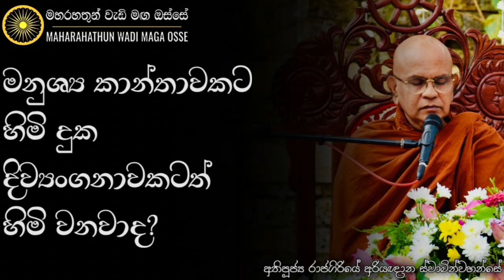මනුශ්‍ය කාන්තාවකට හිමි දුක දිව්‍යංගනාවකටත් හිමි වෙනවාද? | Ven. Rajagiriye Ariyagnana Thero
• මනුශ්‍ය කාන්තාවකට හිමි දුක දිව්‍යංගනාවකටත් හිමි වෙනවාද?

තෙරුවන් සරණයි!